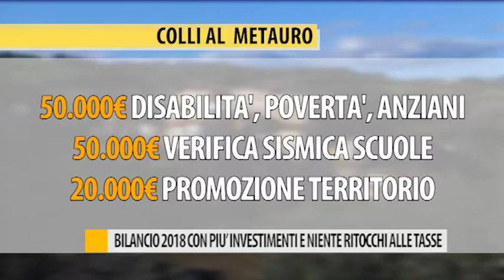Bilancio 2018 con più investimenti e niente ritocchi